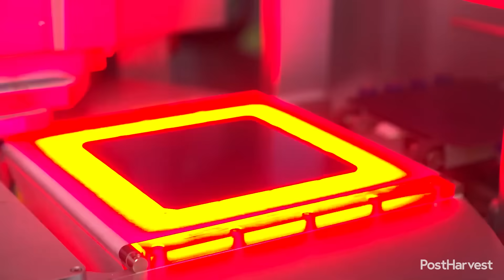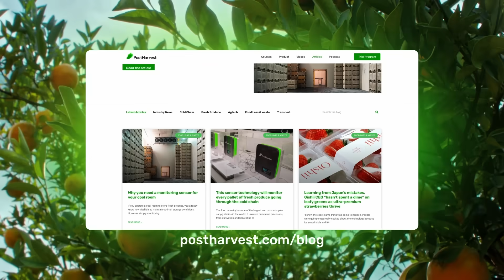TOP 5: Renewable Energy Manufacturers [2025]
The global energy market is undergoing a pivotal transformation, with massive investments in solar and wind technologies accelerating the world's path to decarbonisation. While the pace of growth needs to intensify to meet global targets, a handful of manufacturers are already leading the charge, responsible for hundreds of gigawatts of installed clean energy capacity worldwide.